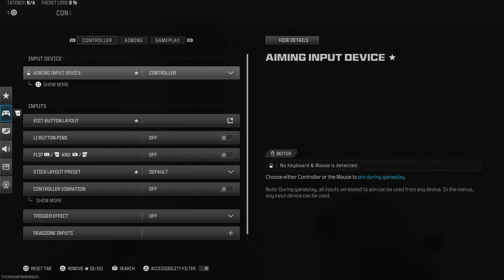Returnng back to warzone but i need better settings :(